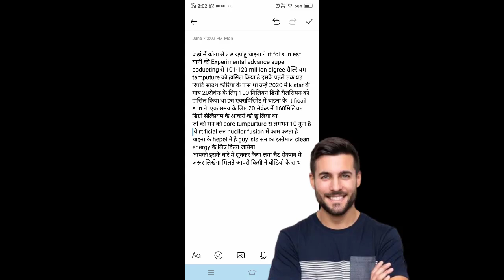china ने Rt fcl sun light तैयार किया है जानें | Hindustan technical channel